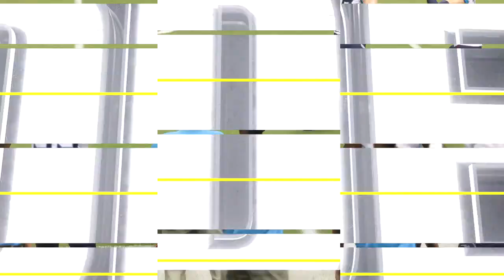Tennessee Titans vs Miami Dolphins | 2023 NFL LIVE Monday Night Footbball FULL GAME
2023 NFL Football Week 14 Full Game
2023 Miami Dolphins
Live Miami Dolphins
stream Tennessee Titans
Live NFL Football usa
Miami Dolphins Full Game
Tennessee Titans En Vivo
Miami Dolphins Ao Vivo
NFL Football usa Highlights
Event Tennessee Titans vs Miami Dolphins
Miami Dolphins EL VIVO
Tennessee Titans AO VIVO
Full Game Tennessee Titans
live Tennessee Titans vs Miami Dolphins
The stream Miami Dolphins
Tennessee Titans The stream
Our streams NFL Football usa
Miami Dolphins vs Tennessee Titans
Tennessee Titans vs Miami Dolphins
Miami Dolphins V Tennessee Titans
Tennessee Titans @ Miami Dolphins
 Live Stream Miami Dolphins
 Live Stream Tennessee Titans
Full Game 2023 NFL Football usa Tennessee Titans vs Miami Dolphins